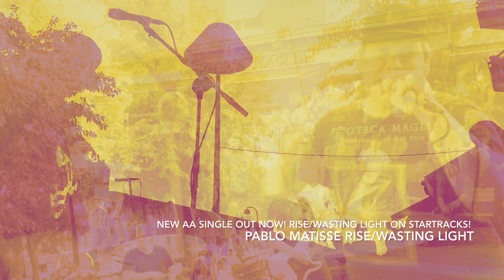Pablo Matisse - Rise/Wasting Light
New Single out with Pablo Matisse